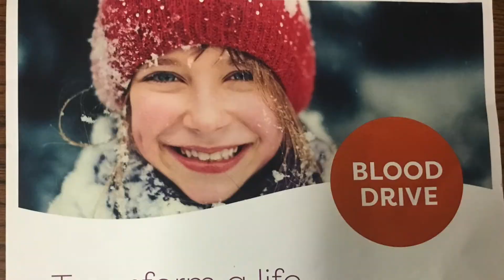January 13, 2020